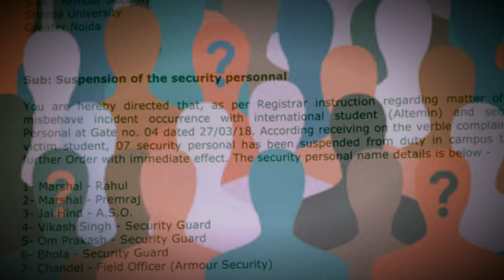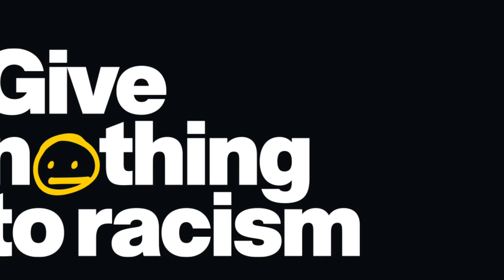Amid Rising Racism And Xenophobia, African Victim Shares His Story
RACISM IN INDIA: Is It An Undiagnosed 'Sickness'?

It feels like a kind of situational irony here, in India's shiny new education hub. In an another act of Racism on 27th March 2018, an African Student was assaulted inhumanly at Sharda University, which has one of the biggest African student bodies in Greater Noida, UP(India).

Refusing to acknowledge the racism and projecting such incidents as cases of urban violence means they are unlikely to prick at the conscience of Indian society, as they should. In order to fight racism, we first need to acknowledge that it exists.

Now the moment is ripe to stand up against racism prevailing within our societies. Let's pledge to work towards eliminating racism from society as a whole.

Watch The Full Sequence Of Incident At Sharda University In Video.